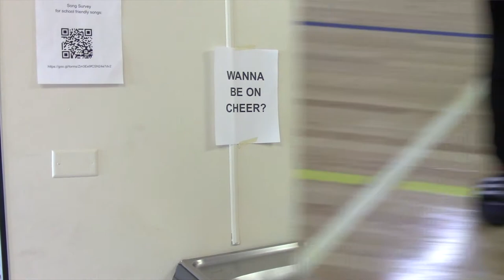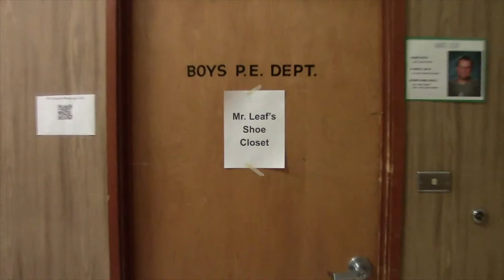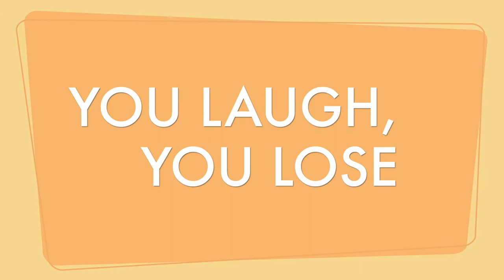The Newsroom - 17-18 Fall - Episode 5